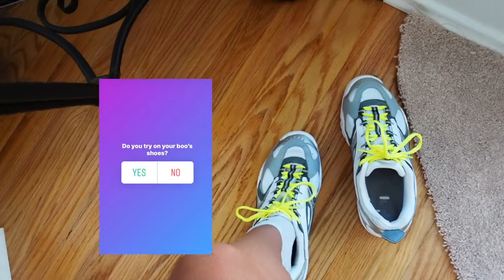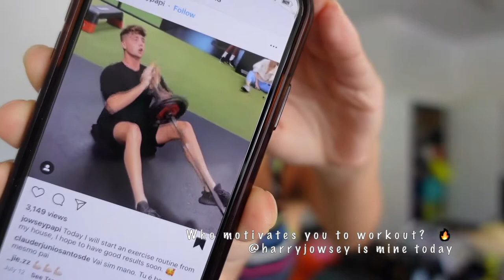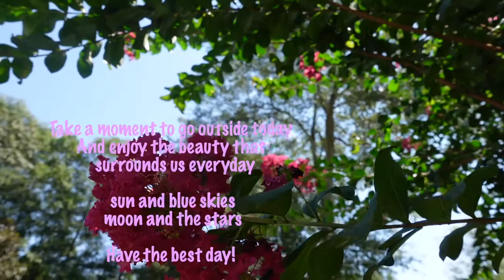MY SUMMER FITNESS ROUTINE FOR 2021 | VLOG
It’s fit/hot girl summer 2021!
Im so excited to show you guys what my workout motivations are and  one of my workout routines this week. I hope this brings you closer to your health goals :)